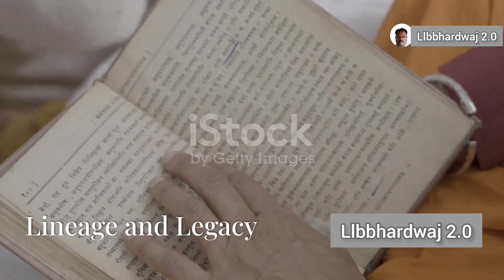राजभर राजवंश_ वीरता और प्रशासन की कहानी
Welcome To Llbbhardwaj2.0" Youtube
Channel This channel wants to see
you happy always. That's why we make
entertainment And News videos for you. And
will always make news videos for you and
make you Education
Our aim is not to hurt anyone through
this video. Still if you feel hurt because of
our mistake then do let us know and we
apologize to you in advance.
Thank you for visiting our channel and
reading this article, we request you to